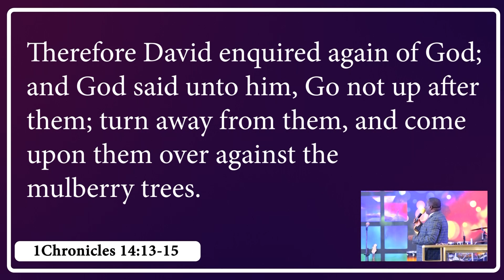ASK FOR WISDOM